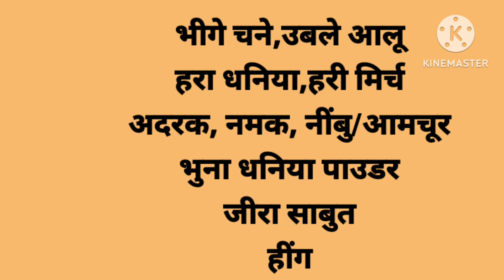हरे धनिया मसाले से बनी काले चने की इतनी स्वादिष्ट सब्जी का बिल्कुल नया तरीका |Kale Chane ki Sabji